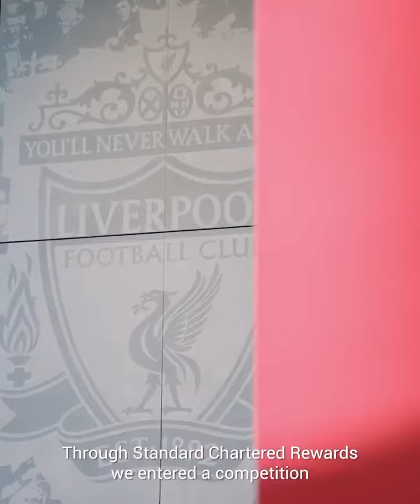“It was a once in a lifetime experience”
Thanks to @stanchart Rewards, Millie and Tyler got to enjoy an unforgettable day with a special team photo appearance ➡️❤️